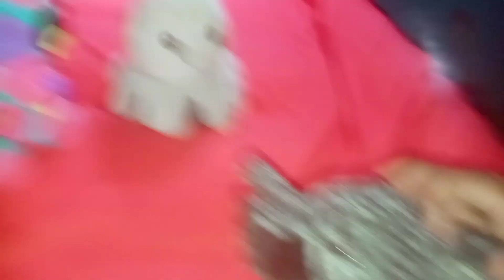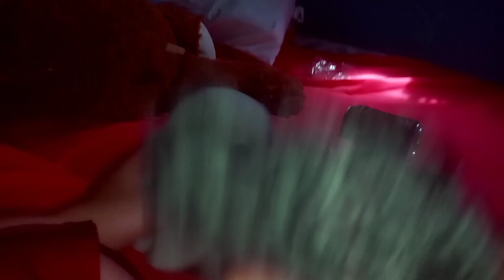TWBMB: Toco spiders bad day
for this video i had nothing to doso it wired